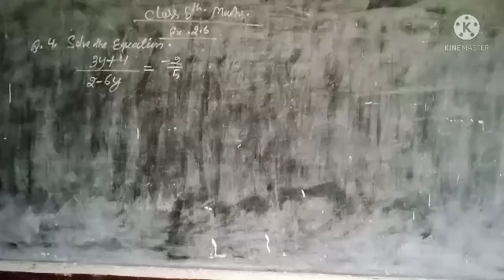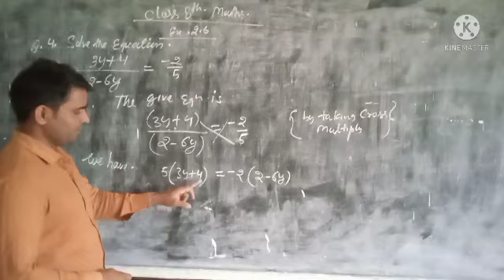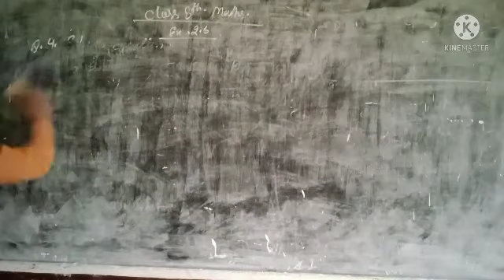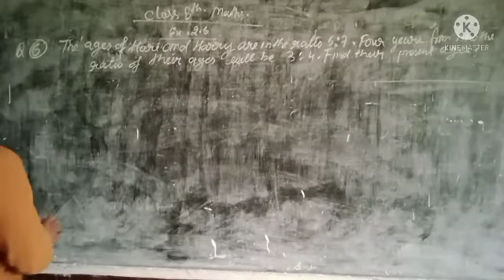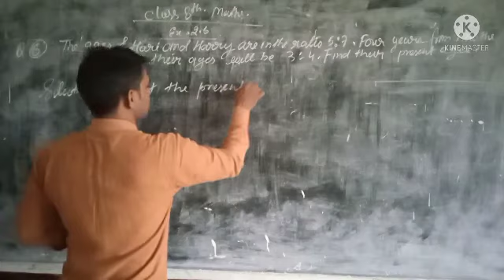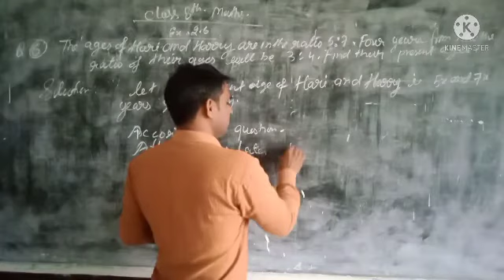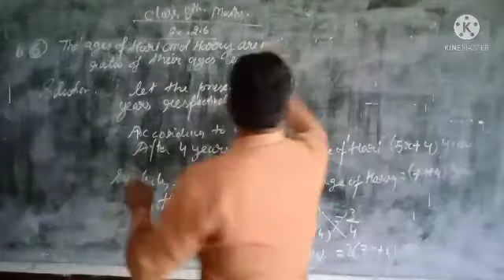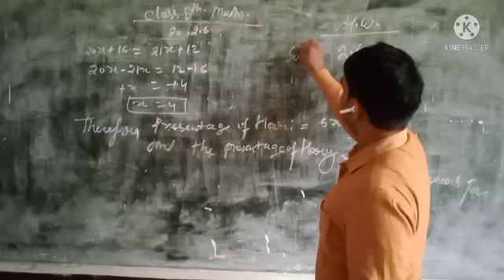Class 8th Linear Equations in one variables (03) 08/01/22